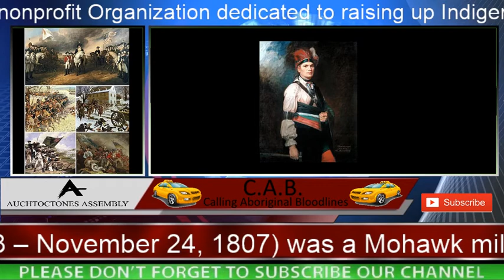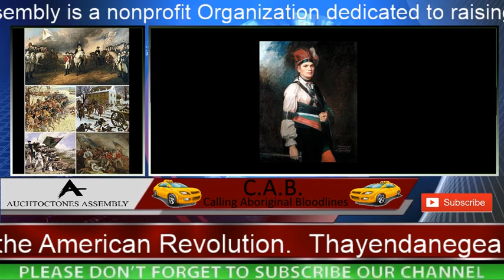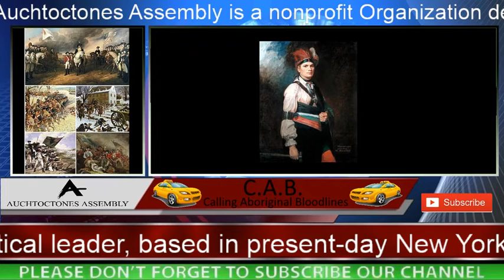Joseph Brant pt2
Thayendanegea or Joseph Brant (March 1743 – November 24, 1807) was a Mohawk military and political leader, based in present-day New York, who was closely associated with Great Britain during and after the American Revolution. Perhaps the Native American of his generation best known to the Americans and British, he met many of the most significant Anglo-American people of the age, including both George Washington and King George III.